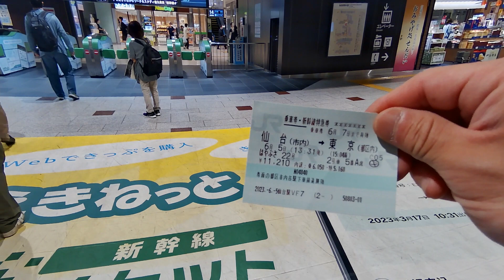Riding Bullet Train 新幹線 2023